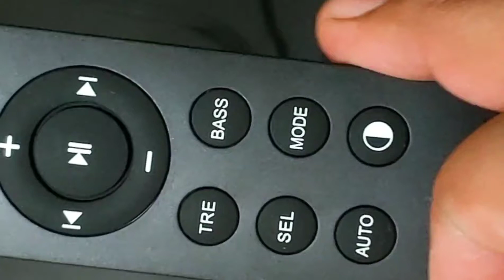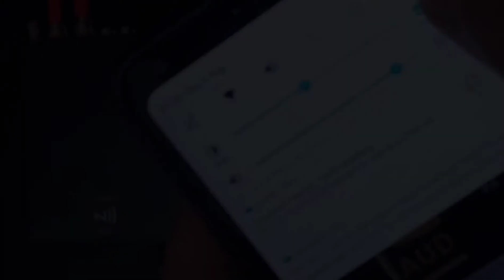Topping Mx3 Review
Topping Mx3 + Mission Lx2 + Topping D30